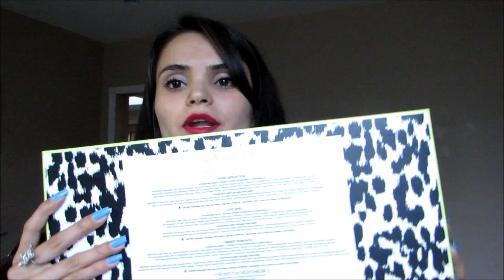SORTEO 500 SUSCRIPTORES! (CERRADO)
2.DARLE LIKE AL VIDEO.

4.COMENTAR Y DEJAR TU NORMBRE DE INSTAGRAM.

-PUEDES COMENTAR LAS VECES QUE QUIERA